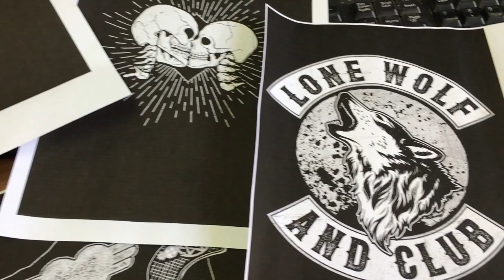Vlog 25 - SO MUCH BOOZE 9/8/16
Another day in work, completed the stock count and orders for the week as well as a few other jobs.

Went for a late night 5 mile run.